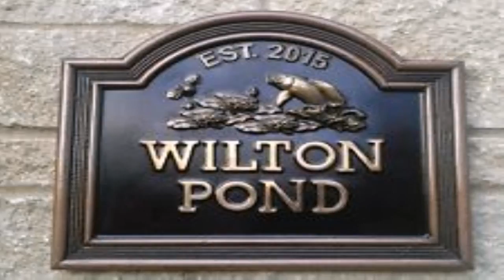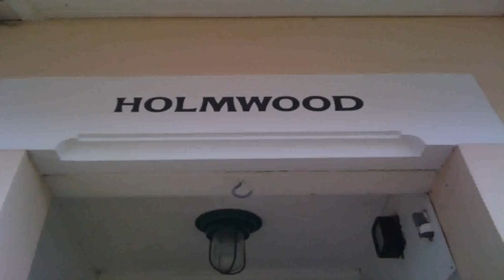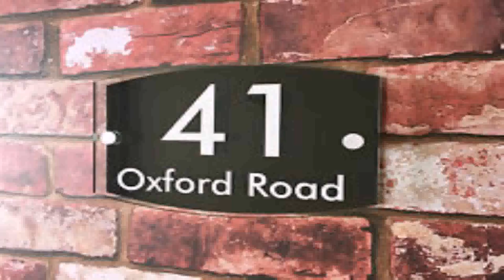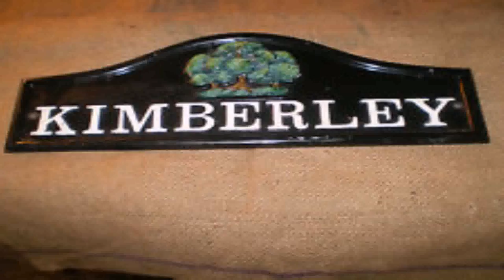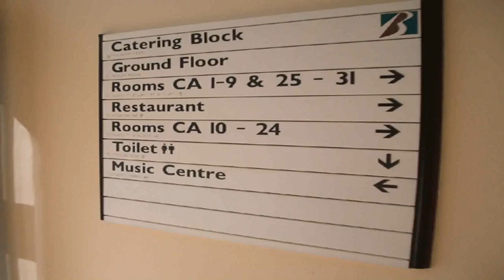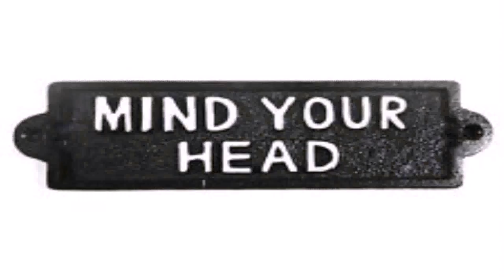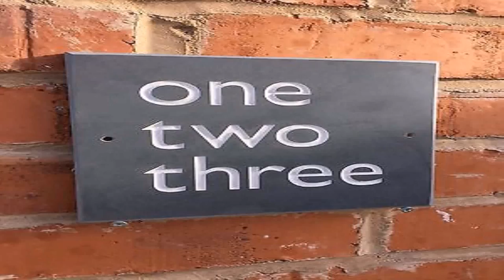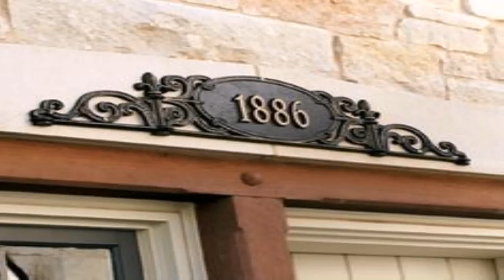Victorian Style House Signs (see description) (see description)